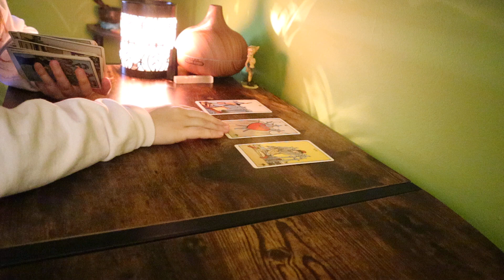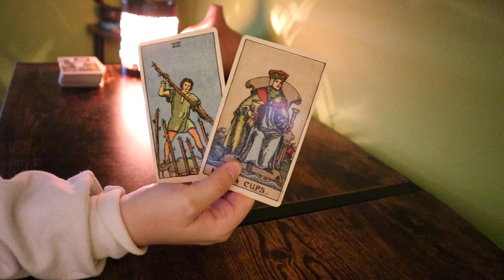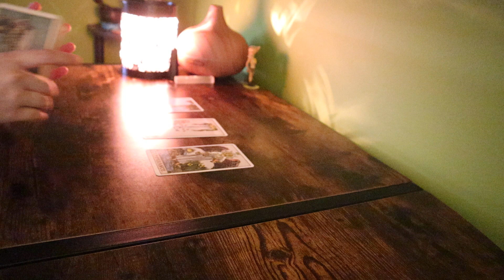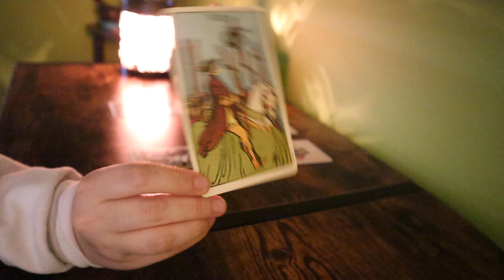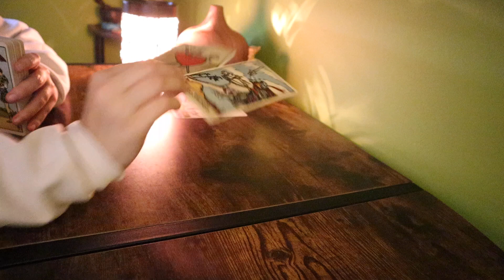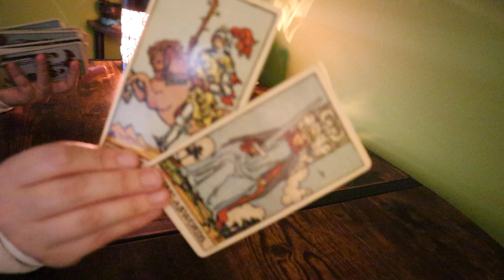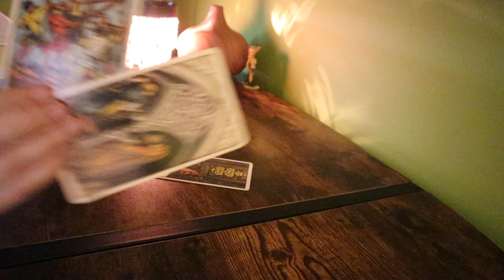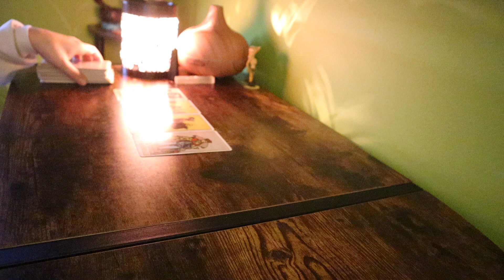Virgo ❤️ They Are Losing Their Mind, Virgo! The Tables Turned On Them 😯 November Love & Connections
1. Energies can be backwards, roles can be reversed, or I can just be getting messages for/about someone in your energetic field. Apply the roles how they fit, if they fit at all.
2. If this message doesn’t resonate, you could also check out readings for your other signs. I do encourage this as it is very important that you get your full message.
3. Sometimes messages might not resonate at all, and when that happens, it simply means that there’s not a message there for you, but it came through for someone.
4. These are meant to hit on specific timeframes, but time and energy is fluid, and free will plays a big role in when and if things will or will not occur within a specific timeframe.
5. Do not focus too heavily on card gender. Take it however it resonates.
6. I do read intuitively. The cards and tools alone have a lot of meanings, but the main source of information are the intuitive messages I receive.
7. I am only a messenger and messages are not always what you want to hear.
8. Remember that these tools and readings do not dictate your life. This is just energy and energy can change. Readings are really just meant to show you opportunities, possibilities, and to give advice or guidance. This will of course never overpower or replace free will.

1. Any and all donations and payments go directly back into my channel. I am very grateful for your support and for allowing us to help guide you on this journey 💕
2. You can find me at $sharedsentience. If you would like to donate through PayPal, please use this link and be sure to type "donation"
4. It will be announced in each video if personal readings are open, but they may close by the time you see this video. Personal readings pile up quickly and must be closed at times to prevent delays.